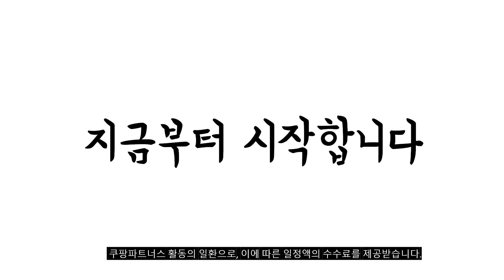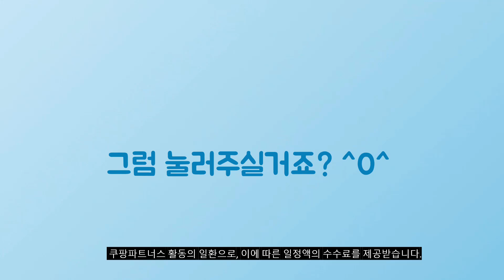2024년 가성비대박 듀플렉스선풍기 추천순위 TOP10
❤️❤️❤️ 듀플렉스선풍기 구매 가격 평점 리뷰 정리해 봤어요! ❤️❤️❤️

[00:06]
10위. 사무실 폴딩팬 탁상용선풍기 소형 캠핑 미니선풍기 접이식 [19,320원]

[00:11]
9위. 듀플렉스 모던화이트 풋 터치 리모컨 선풍기 DP-A60RF [42,800원]

[00:17]
8위. 듀플렉스 다용도 메탈 플로어 팬 DP-S020MF 실버 [58,800원]

[00:22]
7위. 듀플렉스 미니 휴대용선풍기 DP-691MF 핑크 [18,800원]

[00:28]
6위. 듀플렉스 클래식 스탠드형 선풍기 DP-A20F [37,800원]

[00:33]
5위. 듀플렉스 무선 미니 탁상용선풍기 DP-DF700 애쉬모카 [27,900원]

[00:39]
4위. 듀플렉스 다용도 메탈 플로어 팬 DP-M40PF 실버 [53,800원]

[00:44]
3위. 듀플렉스 다용도 메탈 플로어 팬 DP-M50PF 실버 [63,800원]

[00:50]
2위. 듀플렉스 스탠드형 서큘레이터 DPK-55CF [38,800원]

[00:55]
1위. 듀플렉스 다용도 메탈 플로어 팬 DP-M30PF 실버 [42,800원]